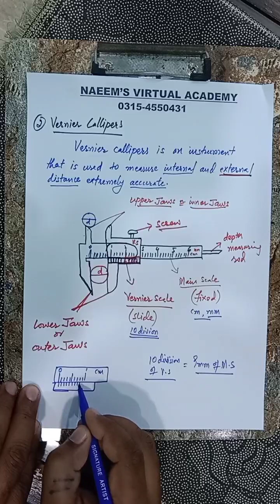Lecture 04. Length measuring instrument. Physics Class 9, STBB For HST SST Jobs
Document from A. J. I